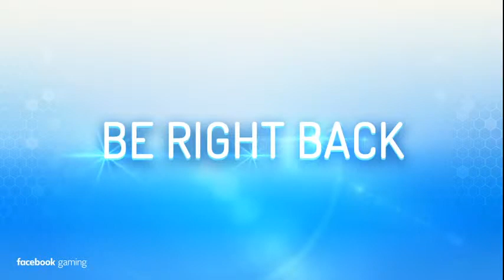Final Fantasy VII: Remake - Main Story Content